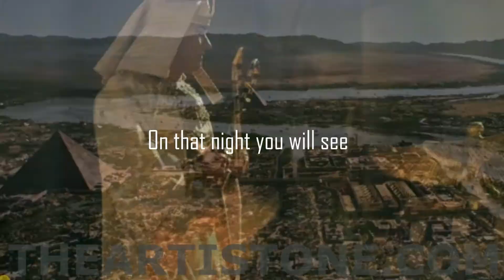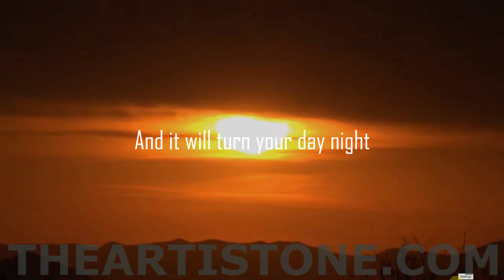Plagues. From the album Exodus IV.1 | The Artist ONE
Plagues, There will be blood And it will consume your thirst

The Artist ONE is a registered 501c3 non-profit ministry, please and support with a tax-deductible donation.
My address
The Artist ONE
14511 North Creek Drive D103 Mill Creek, Wa. 98012